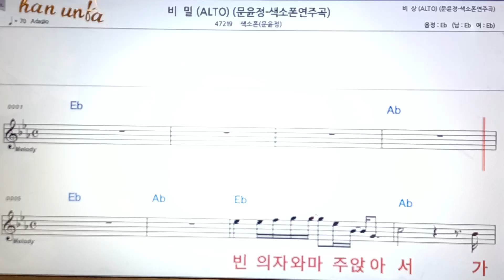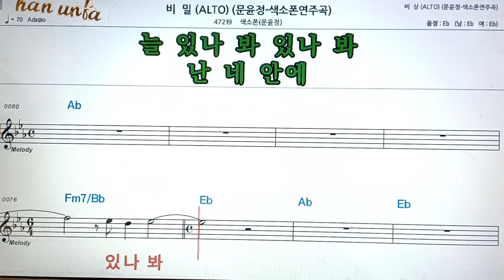비밀/문윤정💖(Saxphone)색소폰 반주 악보 👍Karaoke*Sheet Music,가라오케 반주